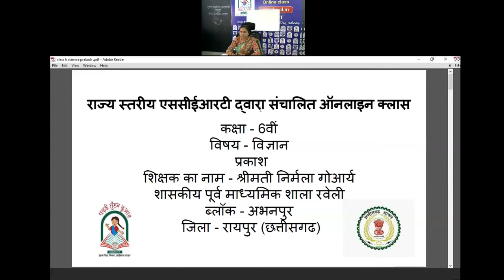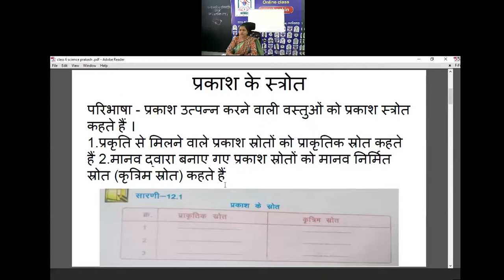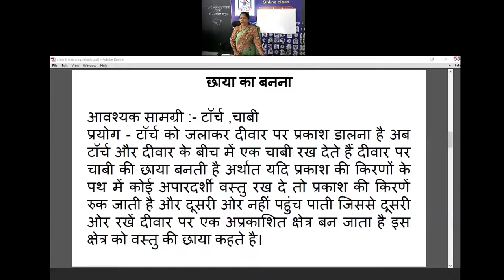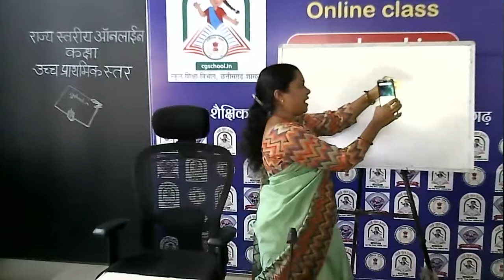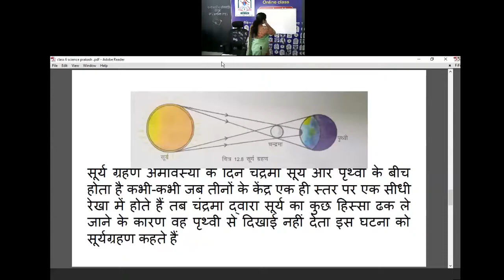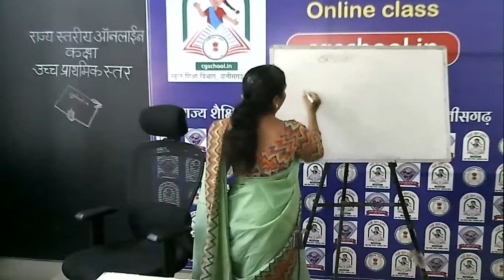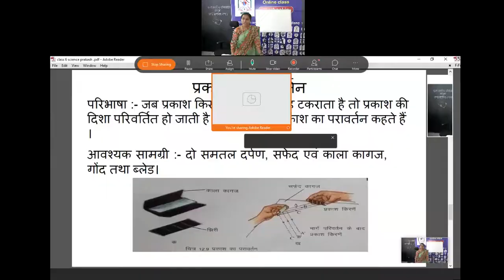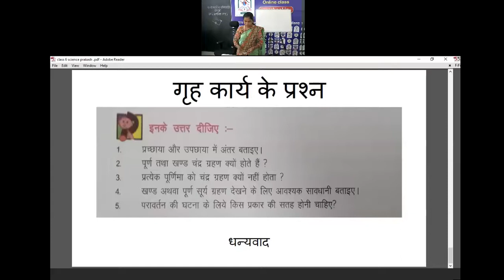कक्षा 6 विज्ञान (12- प्रकाश)by निर्मला गोआर्य,शिक्षक, शा पू मा शा रवेली